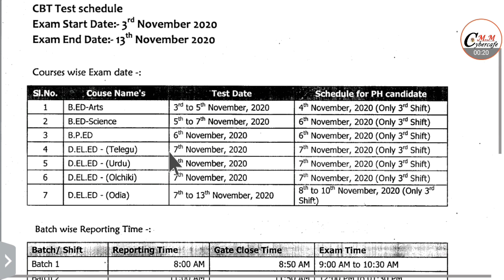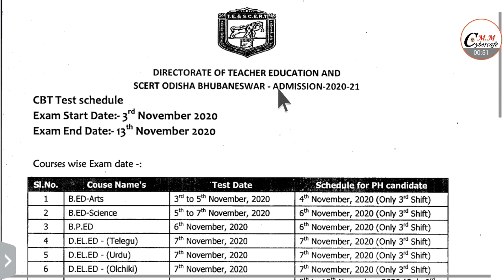CT & Bed Exam Date Released 2020 ! sams odisha ! scert odisha